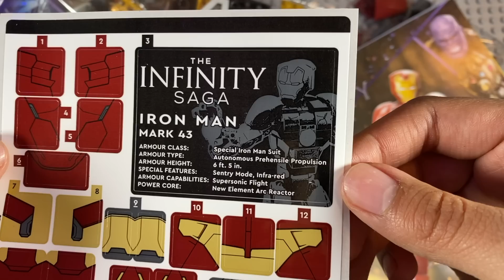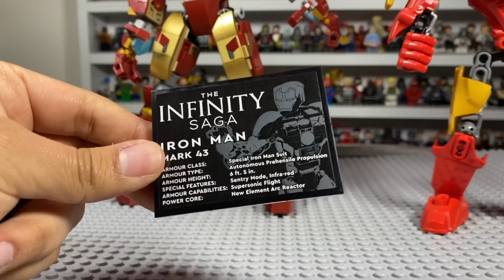EL LEGO DE IRON-MAN MAS FEO QUE EXISTE!!! / Review /Minifigs And Bricks